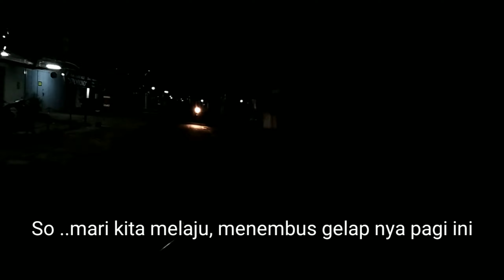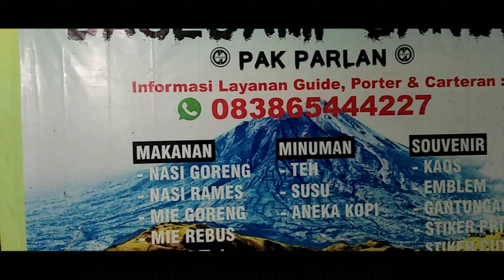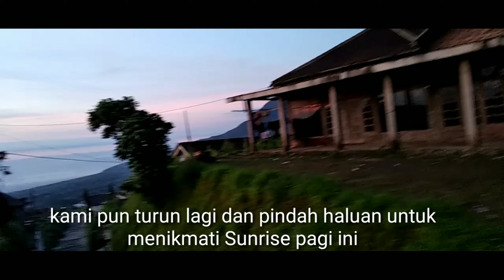Sunrise Di Merbabu